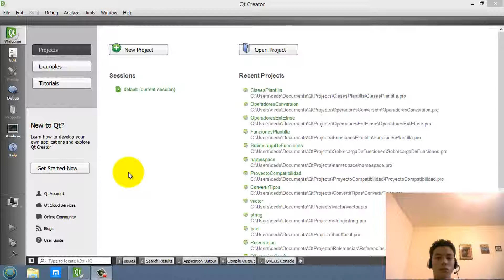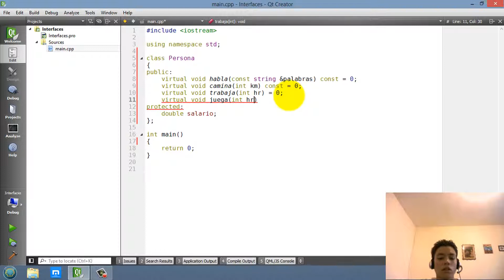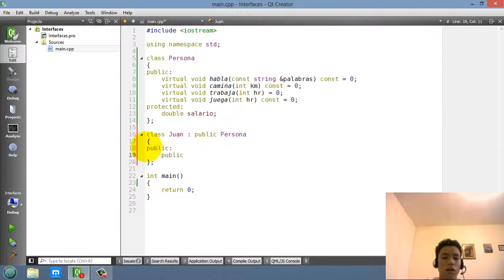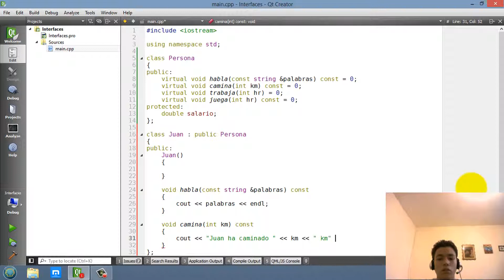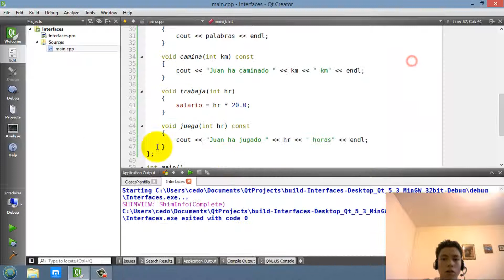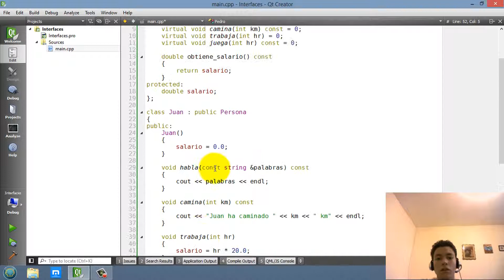Tutorial sobre Interfaz en Lenguaje C++ (No es interfaz gráfica)